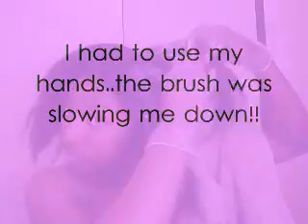Relaxed!!- 15 Month Stretch Ended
Finally relaxed after 15 month stretch! I will relax again in 8 weeks to correct the parts that did not take the relaxer... I like the results and thank all of you for being patient with me... Love yall and enjoy!!!